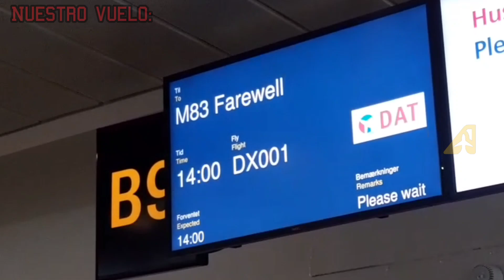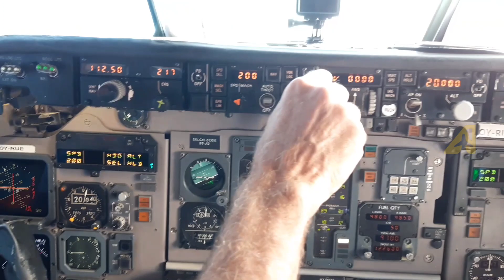Adiós al Mad Dog de Coca Cola: A bordo del último vuelo del MD-83 de DAT en Copenhague, Dinamarca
Estuvimos a bordo del último vuelo del McDonnell Douglas MD-83 de la aerolínea Danish Air Transport. Este avión recorrió el mundo llevando en el esquema de pintura la marca Coca Cola.